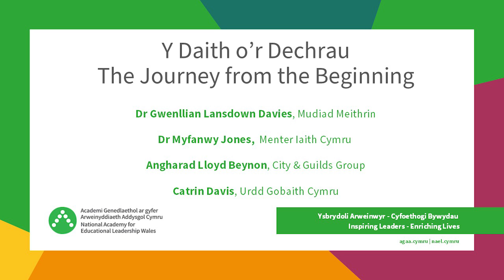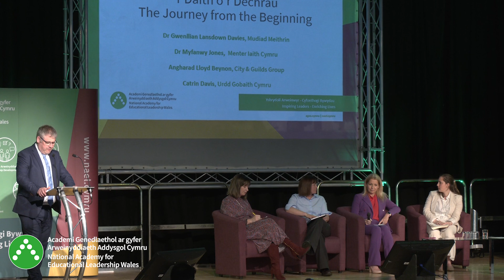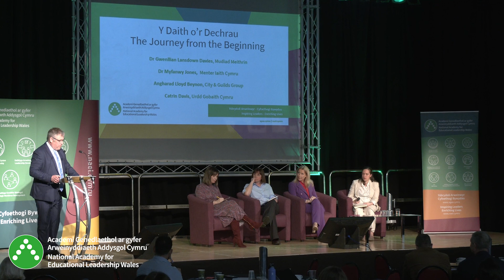Arwain yn y Gymraeg: Y Daith o’r Dechrau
[Scroll for English]

[Cynnwys Cyfrwng Cymraeg yn Unig]

Darganfyddwch fewnwelediadau, trafodaethau, a chyflwyniadau allweddol o'n cynhadledd Arwain yn y Gymraeg: Y Daith i 2050 ar 1 Mai 2024.

Daeth y gynhadledd cyfrwng Cymraeg hon â phrifathrawon, uwch arweinwyr, a dylanwadwyr addysgol o wahanol sectorau ynghyd i ddathlu cynnydd addysg Gymraeg a thrafod y daith uchelgeisiol tuag at gyrraedd 1 miliwn o siaradwyr Cymraeg erbyn 2050.

Mae’r recordiad hwn yn cynnwys:
• Dr Gwenllian Lansdown Davies, Prif Weithredwr, Mudiad Meithrin
• Dr Myfanwy Jones, Cyfarwyddwr, Mentrau Iaith Cymru
• Angharad Lloyd Beynon, Rheolwr Polisi, Rhanddeiliaid a Phartneriaethau (Cenhedloedd), Grŵp City & Guilds
• Catrin Davis, Pennaeth Prentisiaethau, Urdd Gobaith Cymru
Cynhaliwyd y gynhadledd drwy gyfrwng y Gymraeg.

Leading in Welsh: The Journey from the Beginning

[Welsh Language Content Only]

Discover key insights, discussions, and presentations from our Leading in Welsh: The Journey to 2050 conference on 1 May 2024.

This Welsh-medium conference brought together headteachers, senior leaders, and educational influencers from various sectors to celebrate the progress in Welsh language education and discuss the ambitious journey towards reaching 1 million Welsh speakers by 2050.

This recording features:
• Dr Gwenllian Lansdown Davies, Chief Executive, Mudiad Meithrin
• Dr Myfanwy Jones, Director, Menter Iaith Cymru
• Angharad Lloyd Beynon, Policy, Stakeholder and Partnerships Manager (Nations), City & Guilds Group
• Catrin Davis, Head of Apprenticeships, Urdd Gobaith Cymru
The conference was conducted through the medium of Welsh.